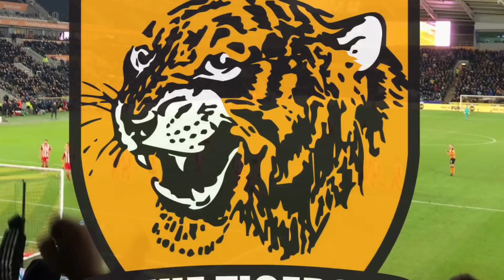Hull City vs. Brentford 9/12/17 - Grosicki & Larson Goals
Nigel Adkins gets a positive result in his first game in charge of Hull City. Two great goals, the first from  Polish star Kamil Grosicki & the second a stunning free kick by Seb Larson